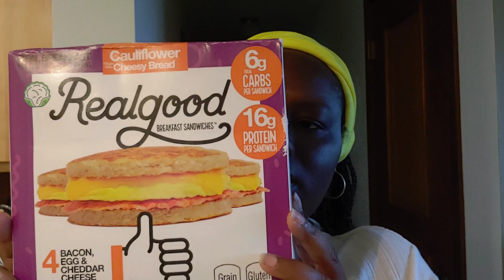5/20/2020 FDOE | My dog gets a treat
My name is Aretha. I am so happy you decided to stop by and visit me.

MFP @ Seattlesaphire